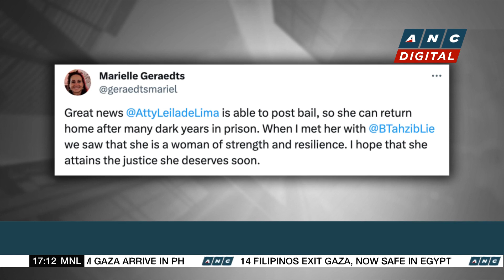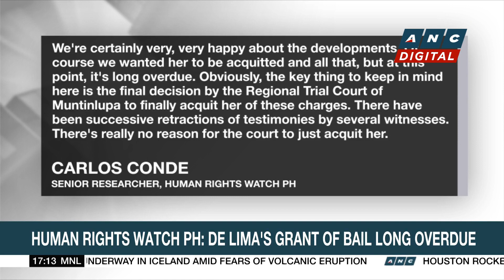Human Rights Watch PH: de Lima's grant of bail long overdue | ANC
Top Story: The international community is also welcoming the grant of bail to former Senator Leila De Lima.